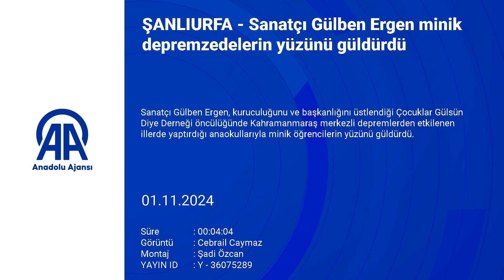06 ŞANLIURFA Sanatçı Gülben Ergen minik depremzedelerin yüzünü güldürdü